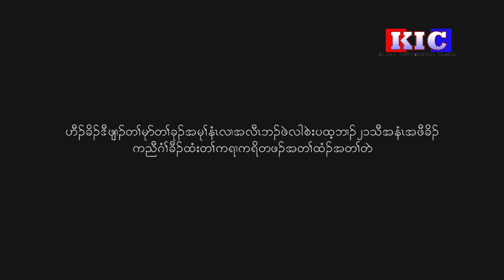The Karen News | Voices of Karen People on the International Day of Peace falls on September 21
Voices of Karen People on the International Day of Peace falls on September 21